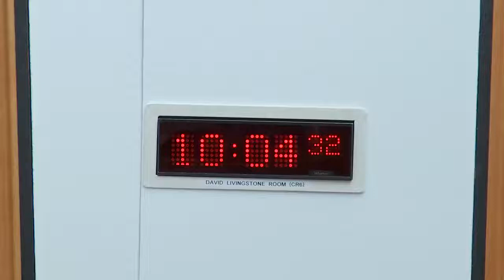Criminal Justice Committee - 8 September 2021